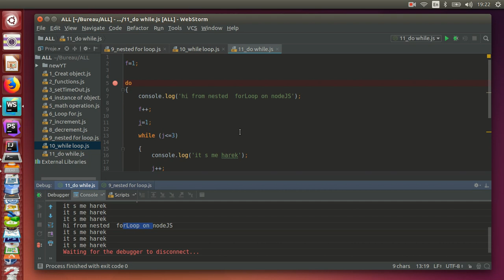17_Node.JS | Do while on node.js